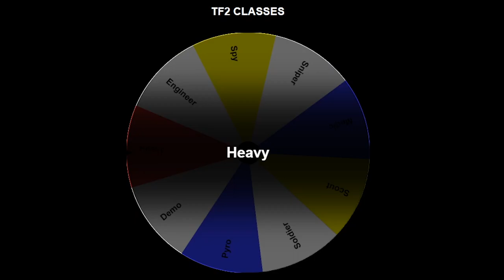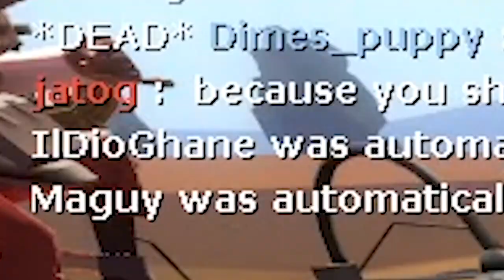[TF2] Playing Heavy Is Just Too Easy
TF2 Roulette is BACK after a longer absense than expected. I let the wheel doing the picking for me and then have to use each of those items to complete the challenge. The wheel niced me here. Enjoy :D

🎵Outro Song🎵
🎶Call Me Sachi · Andreyun